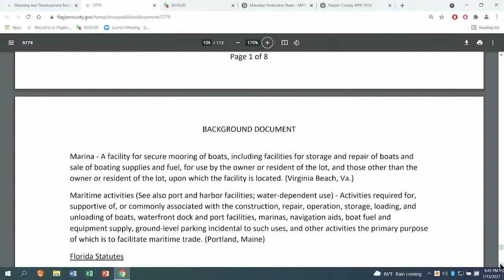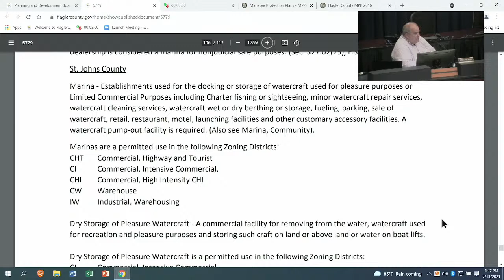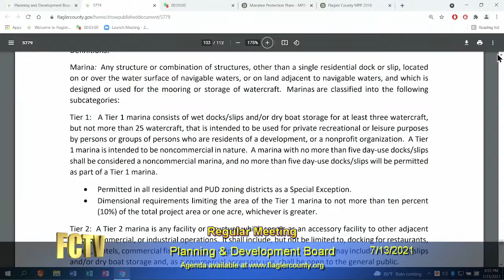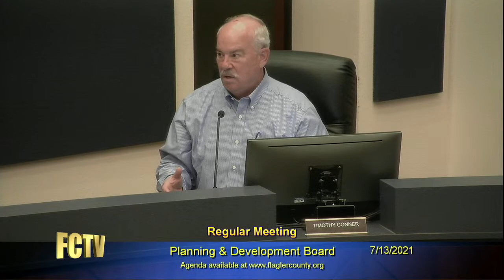Planning & Development Board 7/13/2021